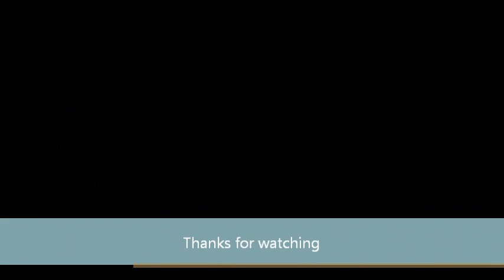Skeggs: Manzanita Trail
Runnin' the Manzanita trail chasin' Halmar in front and being chased by Jose & Jamie!